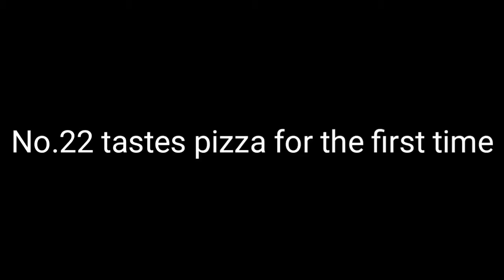Soul|No.22 tastes pizza for the first time|movie scene